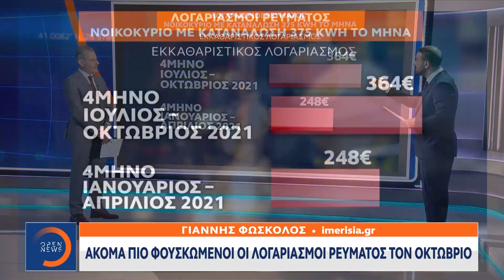Ακόμα πιο φουσκωμένοι οι λογαριασμοί ρεύματος τον Οκτώβριο |Κεντρικό Δελτίο Ειδήσεων 6/11/21|OPEN TV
Ακόμη πιο αυξημένοι θα είναι οι λογαριασμοί για την κατανάλωση του ηλεκτρικού ρεύματος του Οκτωβρίου που θα μας έλθουν μέχρι το τέλος του μήνα.